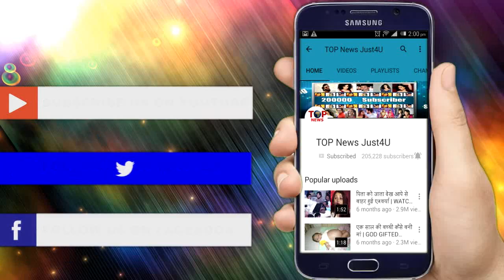BEPANAH: Diary के साथ Pooja के घिनोने सच से होगा Zoya-Aditya का सामना